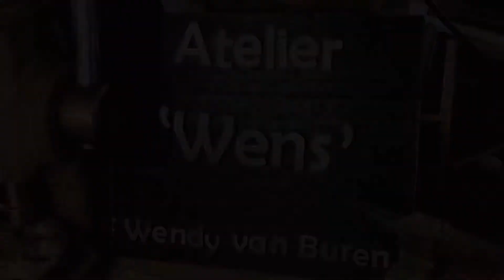edelsmeden workshop Schoonhoven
Workshop edelsmeden in Schoonhoven bij Atelier Wens || Wendy van Buren || "Proef het Ambacht"